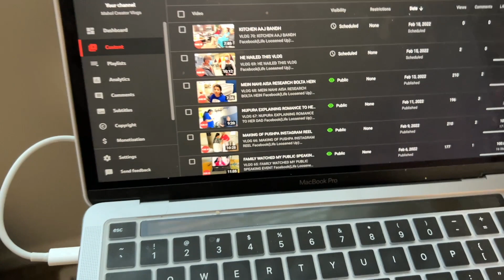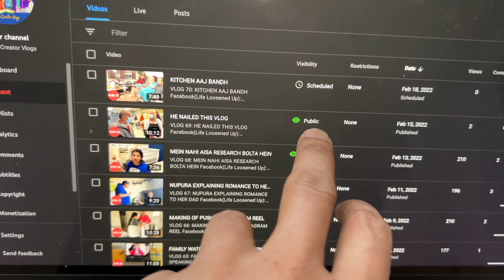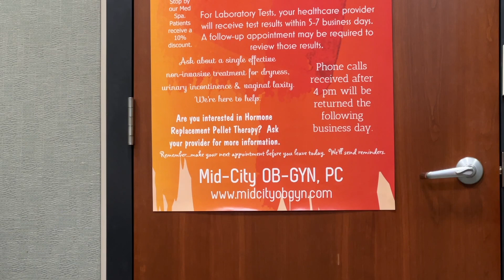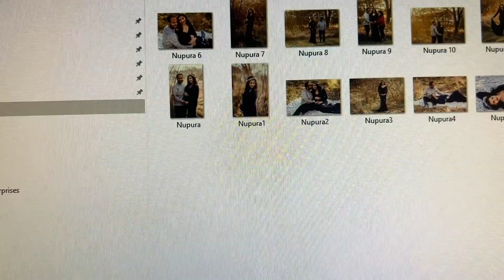FAMILY KO SHARK TANK KYUN DIKHANE KA?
VLOG 72: FAMILY KO SHARK TANK KYUN DIKHANE KA?
Shark tank is one of world renowned series where pitchers pitch startup ideas and request for investment.